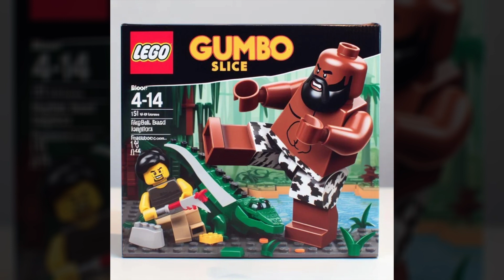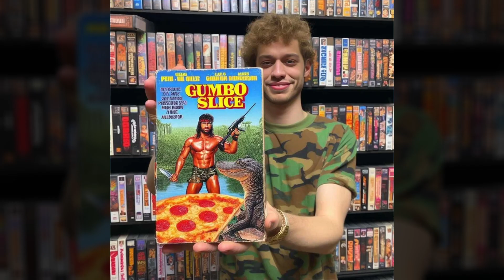GUMBO SLICE MANIA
"Everywhere I go, I see his beautiful face"

Sources:
u/slice_gumbo - Gumbo as a Funko POP! 👨🏿‍🦲🍕🐊
u/Euphoric_Narwhal2420 - Gumbo choc
u/ThePromptfather - Gumbo Slice The Musical
u/awesomedan24 - I can't believe this community bought a billboard in Times Square!
u/ThePromptfather - He's very big in Thailand. 5/5 would play on
u/SolidScene9129 - Red sauce standing by
u/awesomedan24 - Hey! A man is eating pizza in Lego City!
u/slice_gumbo - Gumbo if Disney-Pixar would make a movie
u/nigiber - Assassin Creed Louisiana
u/awesomedan24 - Despicable Slice
u/draxei - Spooky Swamp Encounter
u/awesomedan24 - It's time to play... Wheel of Pizza! With your host... Gumbo Slice!
u/katomatic22 - anyone else down to check out the gumbo slice anime?
u/The_Reluctant_Hero - You guys remember the Gumbo Slice boss fight in Spider-Man PS1?
u/Spagoo - Pete Davidson just sold a sealed copy of Gumbo Slice on VHS for $27,000.
u/IndefiniteVoid813 - Brother Gumbus Scilias of the Adeptus Astartes
u/The_Reluctant_Hero - He's finally getting the recognition he deserves. I'm so proud of him!
u/Spagoo - Raise 'em right
u/Inconmon - Lego Ideas anyone?
u/sovacotriste - Shut up and take my money!
u/Inconmon - Gumbo Slice visits Springfield
u/SolidScene9129 - Any other collectors out there? Look what I found this week to add to my collection
u/Spagoo - $200!!!???